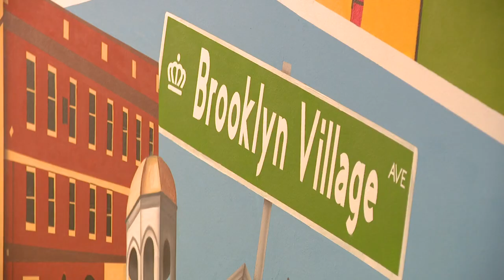Connecting the community on Juneteenth at the Harvey B. Gantt Center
It was a day of celebration at the Harvey B. Gantt Center, as families gathered to honor African American heritage and culture for the Juneteenth holiday.

The holiday, also known as freedom day, commemorates when the last enslaved people in the southern U.S. were set free.

"Juneteenth, as we know, is American history," Afeni Grace, public programs manager at the Gantt, said, "and so, in context with what the holiday is, it's very important that we remember that, that we remember the true meaning of freedom.”